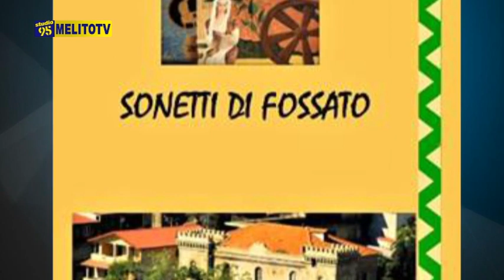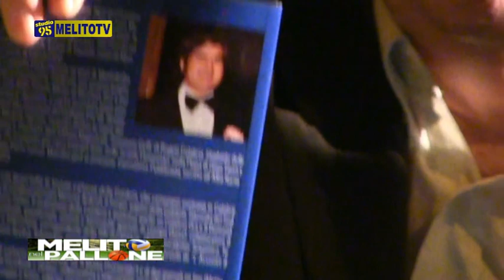Fossato Jonico - Sonetti di Fossato " Melito nel pallone "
Sonetti di Fossato
" MELITO NEL PALLONE "
Caffè Letterario Con Domenico Salvatore